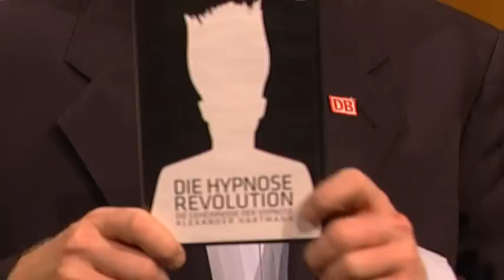TV total-Publikum unter Hypnose - TV total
Illusionist Alexander Hartmann hypnotisiert das TV total-Publikum.